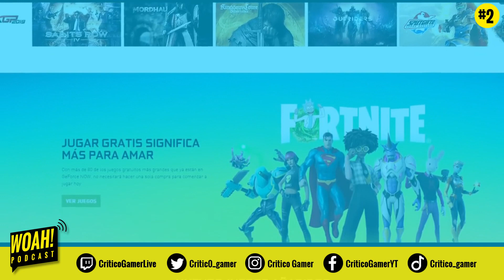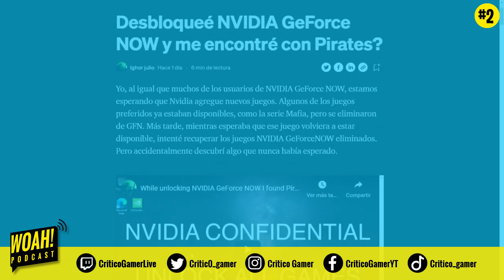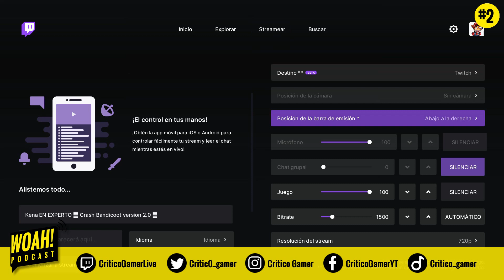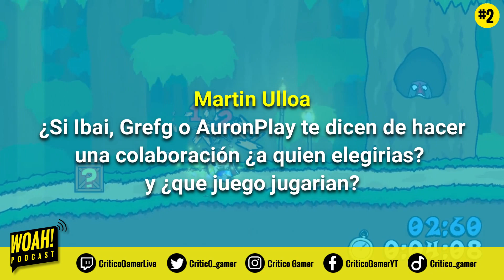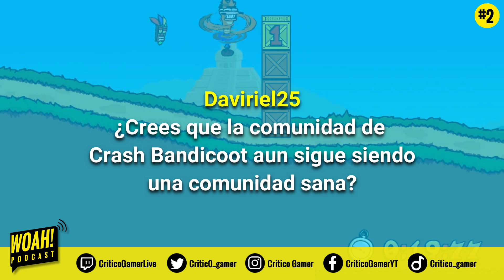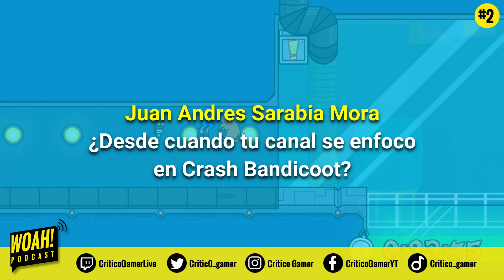WOAH! PODCAST: Un paso mas para LA LLEGADA DE CTR A PC | Comunidad de Crash Bandicoot | Nuevo Smash